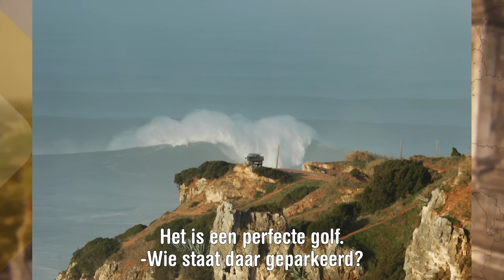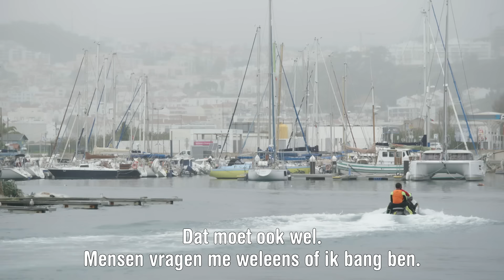Jennifer naar de grootste golven ter wereld in Nazaré, Portugal | 3 OP REIS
Jennifer is in Portugal, in het ooit zo rustige vissersdorpje Nazaré. Ware het niet dat je hier de hoogste golven ter wereld vindt. Inwoner Dino zag de potentie hiervan, en stuurde een foto naar alle grote surfers die hij maar kon bedenken, met de vraag of ze alsjeblieft naar zijn dorp wilden komen... met succes.

3 op Reis is iedere zondagavond te zien vanaf 19:45 op NPO 3 en op dit kanaal.

Meer over de hoogste golven ter wereld in Nazaré?
De mooiste surfbestemmingen in Europa?
Roadtrippen met je campervan door Portugal? Dat doe je zo

Chris Zegers, Jennifer Hoffman, Nienke de la Rive Box, Dzifa Kusenuh, Jurre Geluk, Sahil Amar Aïssa, Freddy Tratlehner, Tim Runia en Niek Mulder laten zien hoe je bewuste keuzes kan maken op reis en lichten de leukste en meest interessante reisontwikkelingen voor je uit.

Meer reisinspiratie? Lees de nieuwste reisartikelen en bekijk meer fragmenten uit onze afleveringen op